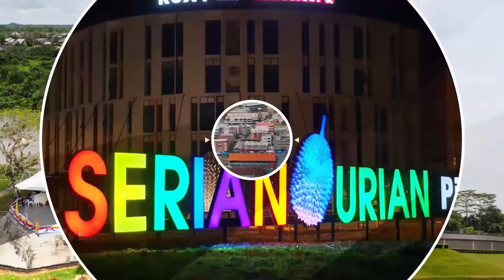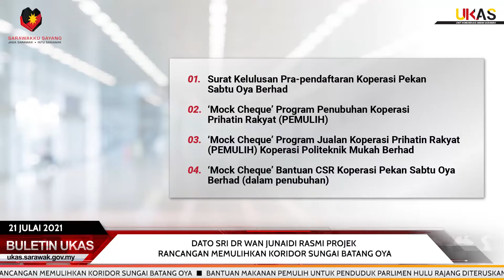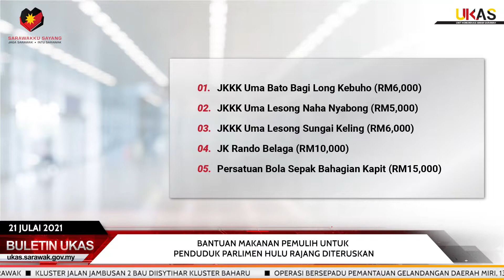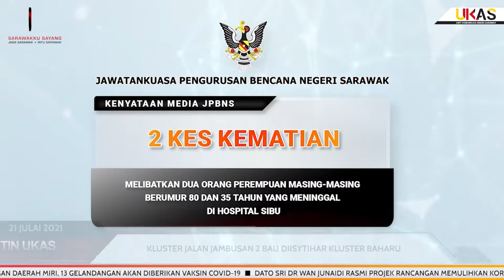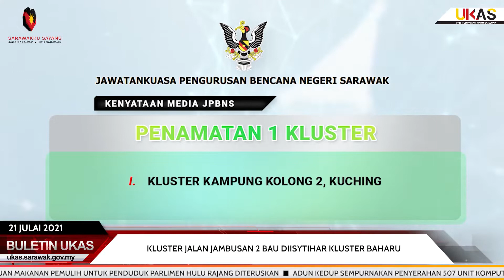BuletinUKAS EDISI TENGAH HARI 21 JULAI 2021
1.Operasi Bersepadu Pemantauan Gelandangan Daerah Miri, 13 Gelandangan Akan Diberikan Vaksin COVID-19
2.Dato Sri Dr Wan Junaidi Rasmi Projek Rancangan Memulihkan Koridor Sungai Batang Oya
3.Bantuan Makanan PEMULIH Untuk Penduduk Parlimen Hulu Rajang Diteruskan
4.ADUN Kedup Sempurnakan Penyerahan 507 Unit Komputer Di 79 Sekolah Rendah Daerah Serian
5.Petugas PPV Dewan Suarah Mukah ‘Korbankan’ Cuti, Komited Teruskan Program Vaksinasi
6.10 Tan Daging Lembu Diagihkan Kepada Hampir 5000 KIR Di Jemoreng
7.Penerima Bersyukur Atas Keprihatinan Dato Dr Juanda
8.COVID-19: 351 Kes Baharu Positif Di Sarawak
9.Kluster Jalan Jambusan 2 Bau Diisytihar Kluster Baharu